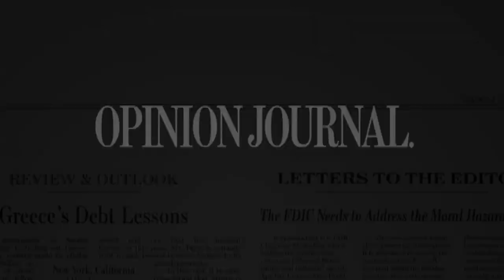Putin, Up Close and Personal - Part 1 | Gary Kasparov Interview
Wall Street Journal contributing editor Garry Kasparov on his own experience with the Russian strongman, and lessons for President Obama. Photo: Getty Images.